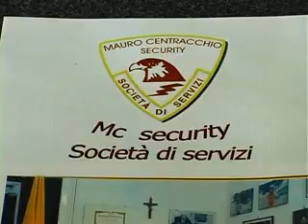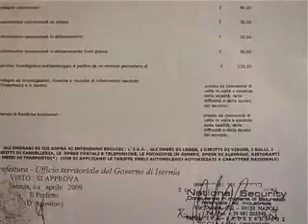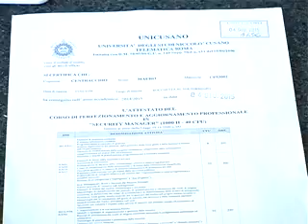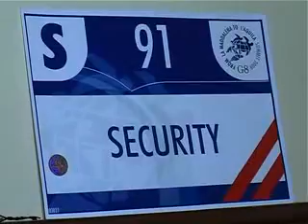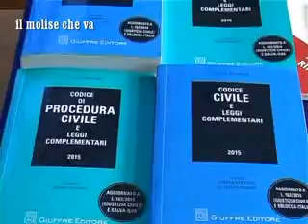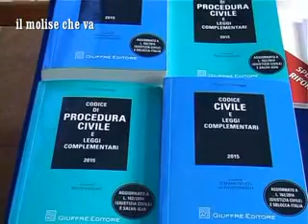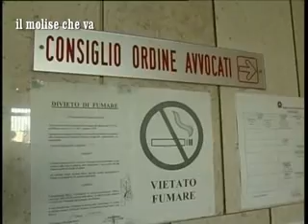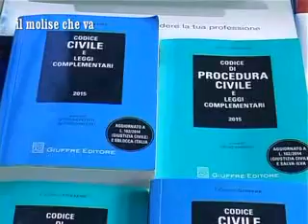IL MOLISE CHE VA N 220 15-07-2015